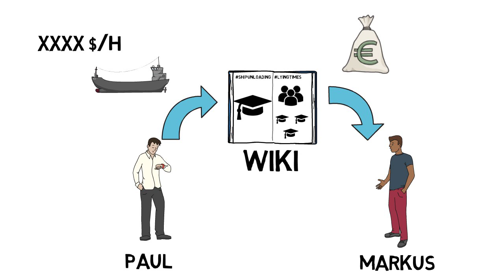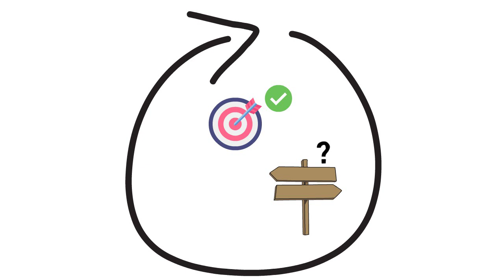Systematische Modellierung von Zielen zur Kontrolle des Reifegrades in Vorentwicklungsprojekten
André Felber
Peter M. Tröster
Thilo RIchter

Sprecher:
Peter M. Tröster